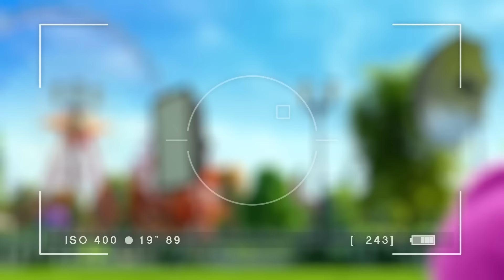Escape the Danger | Sunny Bunnies | Cartoons for Kids | WildBrain Zoo